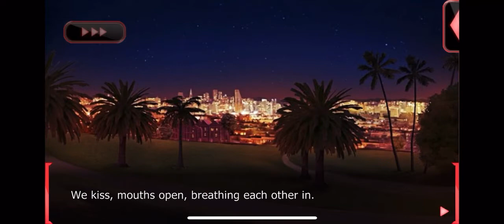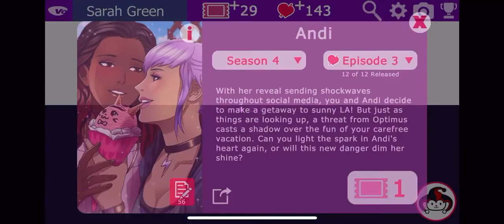Andi Season 4 Episode 2